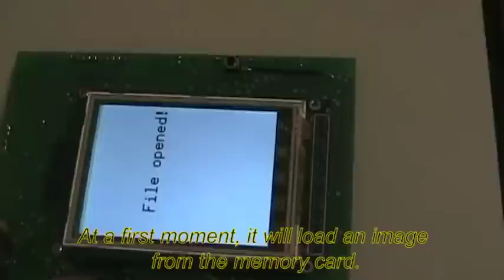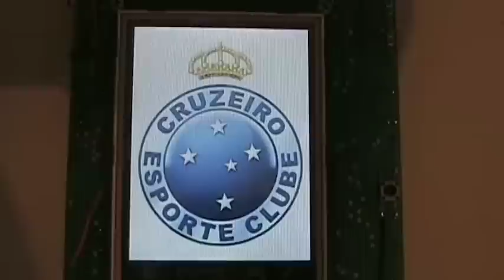Portable Video Game Console - Memory Card Demonstration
Some time ago, I've decided to build a portable video game console from scratch. I'm not an Electronic Engineer. I'm a computer guy, but I enjoy a lot playing with electronic projects in my spare time. So, it is important to keep in mind that I did this project just for fun and without any pretension of building a powerful video game console.

This video shows some operations of memory card reading, touch screen and on-the-fly graphical rendering. Two images will be loaded from the memory card and rendered directly into the screen, without using the Video Game RAM.